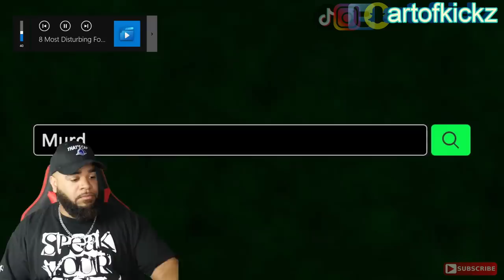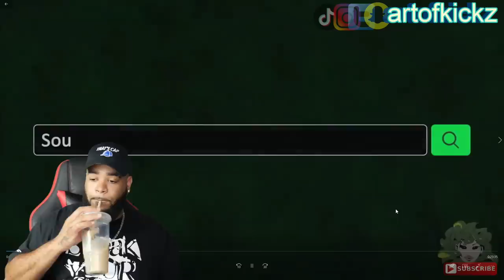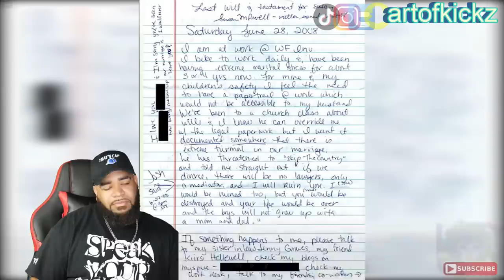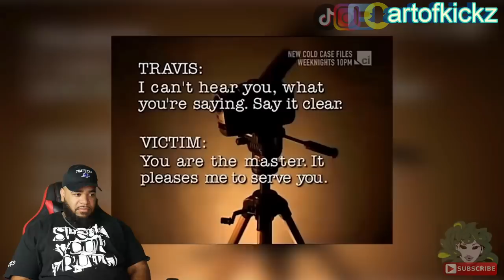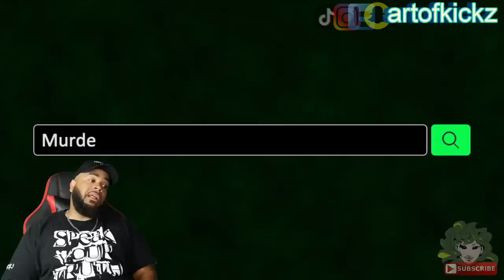8 Most Disturbing Found Footage Videos To Ever Be Released On The Internet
Artofkickz